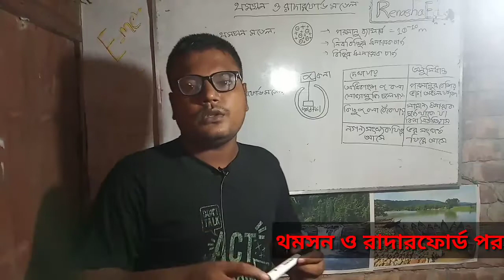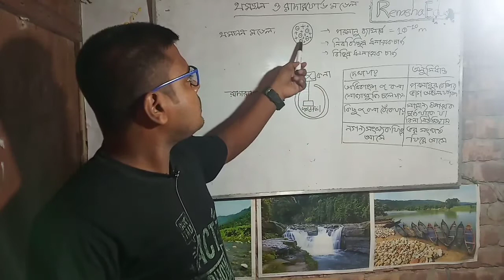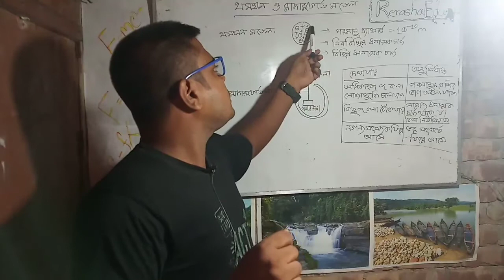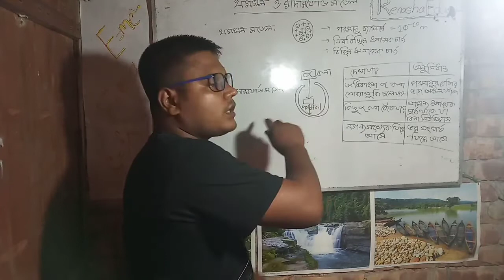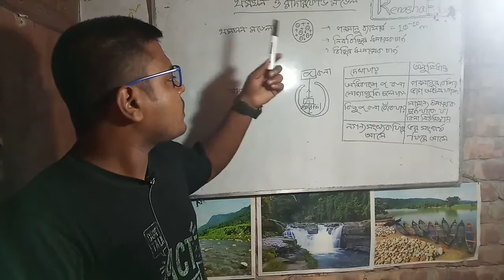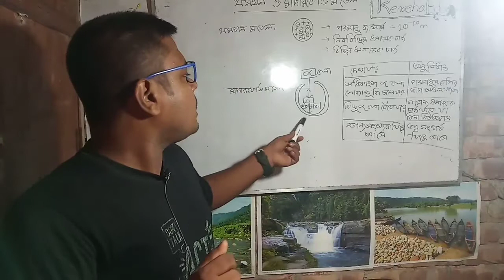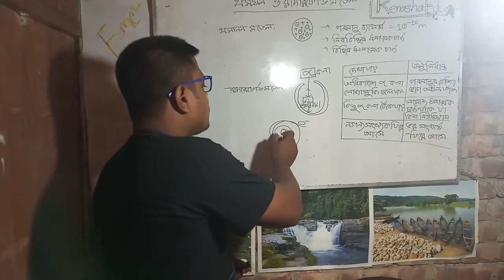থমসন ও রাদারফোর্ড পরমাণু মডেল। Atomic model and nuclear physics। hsc-physics বাংলা টিউটোরিয়াল।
থমসন পরমাণু মডেল
রাদারফোর্ড পরমাণু মডেল
hsc-physics বাংলা টিউটোরিয়াল
রসায়ন প্রথম পত্র
গুণগত রসায়ন